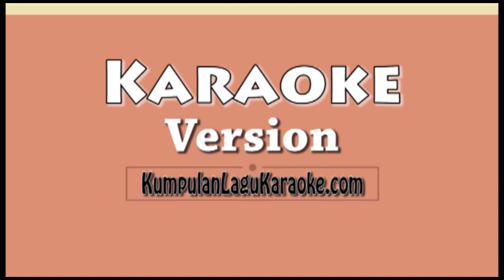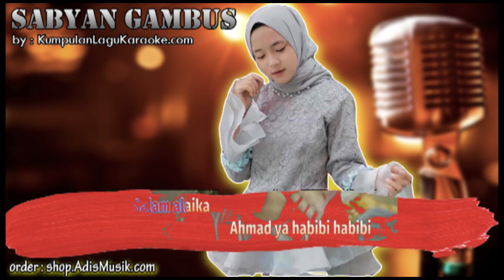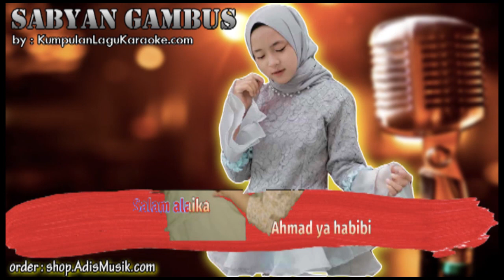AHMAD YA HABIBI - NISSA SABYAN Karaoke no vocal instrumental with lyrics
AHMAD YA HABIBI -  NISSA SABYAN Karaoke